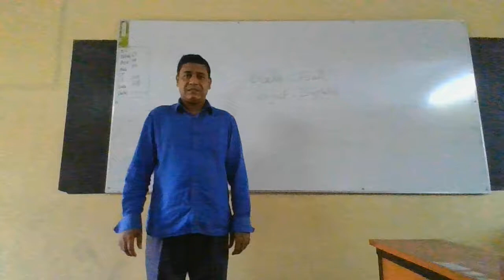Class : Four, Subject : English/শ্রেণিঃ চতুর্থ, বিষয়ঃ ইংরেজী/St. Joseph’s high school,Khulna, BD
Dear students : I am Martin Sikder, senior teacher St. Joseph’s high school, Khulna, Bangladesh. I upload this video for the benefit of the students of Bangladesh. Thanks